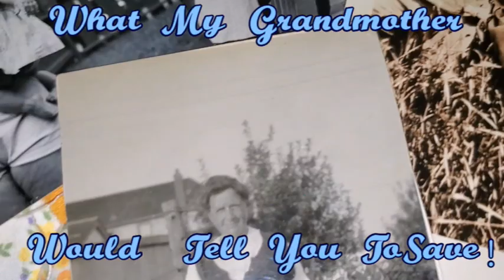Pantry Pull Pizza!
Heavy Duty Canning lids!
NOW available in CANADA Eh?